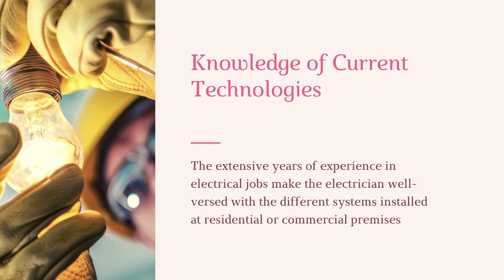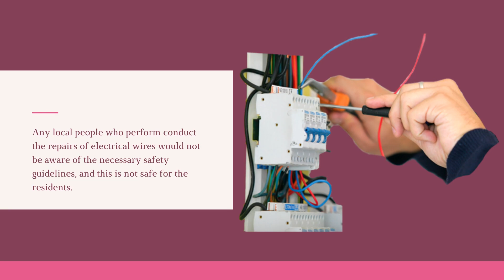Benefits of Getting the Services of Fully Licensed and Experienced Electricians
The functioning of the electricity should be proper in the residential as well as commercial places. You need to have the right people to get the installation done properly. This will confirm the uninterrupted flow of electricity at your place while you are busy using the appliances.